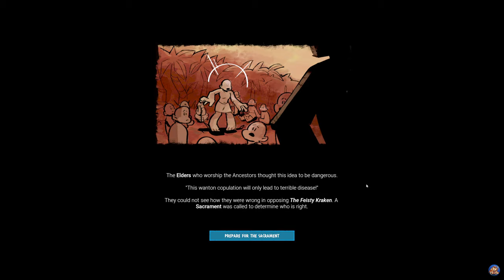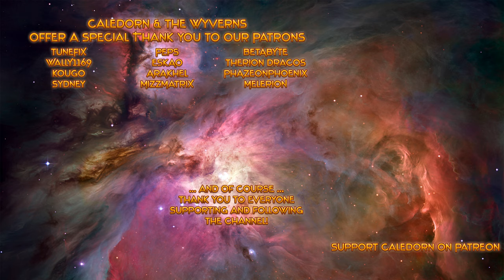Godhood Newfound Shores - Tentaclets! Behold The Feisty Kraken! - Lets Play - EP1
Hear Ye, Hear Ye! The Feisty Kraken has revealed himself to the Tentaclets of The Cult of Tentacles! Join me as we explore the latest Milestone Update of Godhood - Newfound Shores - and spread the joys and pleasures taught by The Feisty Kraken wide and far.

Create your own religion in Godhood: the roster-management auto-battling god game! Choose and guide your disciples. Command their virtues and vices. Inspire them to construct great temples, ready for rituals to be held in your honor. Convert worshippers, defeat your rivals, and become the most powerful god of all!

Key Features

* Create your Own Religion: From peaceful meditative monks to savage warrior-priests drenched in the blood of human sacrifice, mix and match religious dogmas to shape your worshippers’ morality!

* Auto-Battler Ritual Combat: Face other religions in turn-based auto-battler combat called sacraments. Use awe, persuasion, brute force or even flirtation to defeat and convert their worshippers.

* Guide Your Roster of Disciples: Disciples are the heroes of your religion. Choose their class and level up their abilities to create your perfect team of mighty missionaries.

* Manage Your Holy Site: Expand your holy site with new temples and buildings and unlock new options based on the religion you're creating. Use these to collect tribute or power up your disciples even further.

* Make Them Believe: Take care of your disciples and answer their prayers to keep them faithful. A disciple is only as strong as their faith in you!

* A Relaxing Mythical World: Vibrant hand-painted art and relaxing tunes let you fully immerse yourself in Godhood’s world of devoted worship and mythical heroes.

* Replayability: Experiment with different combinations of religious commandments, virtues, disciple classes, and holy relics.